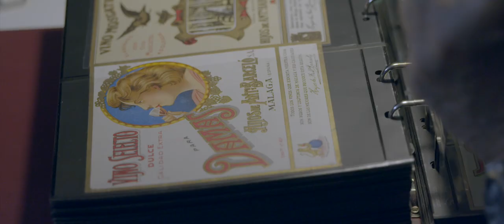Trailer del documental ‘Villa Málaga. El tiempo de un vino’, que se estrenará en el Edgar Neville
La Diputación Provincial de Málaga ha colaborado con la producción a través de Sabor a Málaga y Turismo Costa del Sol.
Manuel Marmolejo ha destacado la importancia y el creciente prestigio del sector vitivinícola malagueño, que cuenta con su propia Denominación de Origen Protegida y con el apoyo de Sabor a Málaga.